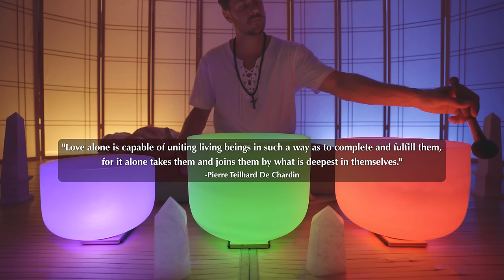A Holistic Sound Healing Journey | 4 Chakra Sound Baths to Facilitate Internal Change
“Change is the end result of all true learning.” - Leo Buscaglia

As I continue my journey of learning, I place more and more value in revisiting past lessons. Each time I do, I have a new perspective that allows me to find greater meaning.

In this sound bath, I’ve compiled 4 chakra-based sound baths with specific intentions. When combined, these lessons represent the holistic healing journey.
 1: Expressing Your Authentic Self
 2: Unlocking Your Full Potential
 3: Connecting with the Universe
 4: Celebrating Eternal Love

Each lesson will be 15 minutes long and comprise of a unique sound bath.
Listen for the bell to indicate a change in intention and place your focus on the new chakra frequencies.

I hope you can feel a cumulative affect as we progress through these lessons and leave this exercise in a state of deep reflection, leading to positive internal changes. Simply embrace the vibrations and allow them to guide you.

Be well, Vibe Tribe 🙏❤️